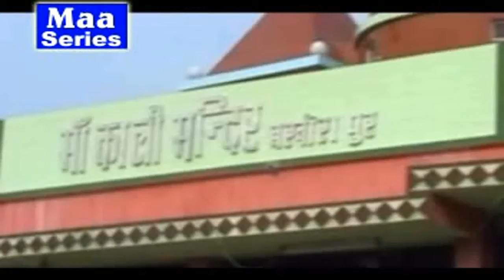Mamta Ke Chhaiya Me Rakhiya He Maiya | Bhojpuri New Hit Mata Ki Bheinte | Pankaj Lal Yadav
Hello Friend we Upload new Bhojpuri/Mathili/Khortha Hit Song and one of the best Latest and popular Bhojpuri DJ Song. Great touching lyrics and singer has done equal justice. We hope you like it. Also your comment is important for us for  improving my video quality and your new Idea.

Album/ Film:- Maai Ke Jai  Boli
Singer :- Pankaj Lal Yadav, Krishna Bedardi, Priyanka Panday
Lable :- Maa Series